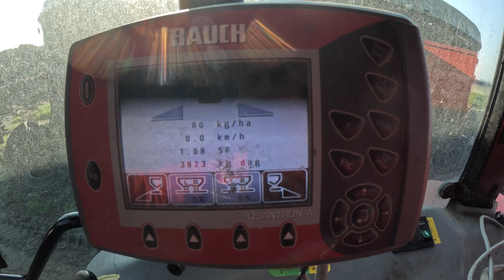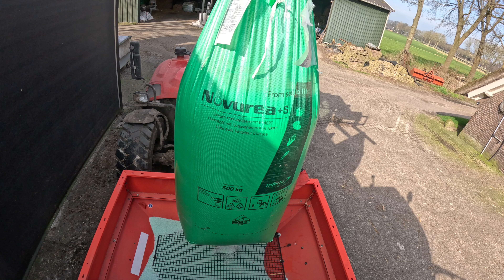Farmvlog 27: We zijn los! Hoe wij kunstmeststrooien!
Welkom terug bij Hoeve Hoogstraten in Giethoorn! 🚜 Na dagen van regen is het eindelijk droog genoeg om het land op te gaan. In deze nieuwe farmvlog nemen we jullie mee terwijl we kunstmest strooien. Benieuwd hoe we dit aanpakken? We gebruiken onze trouwe Steyr 9094 en rijden met dubbellucht voor optimale stabiliteit. Leer alles over ons kunstmeststrooiproces in deze vlog!

Maar dat is nog niet alles! We laten jullie ook zien hoe we de lampen in onze stal ophangen. Het verschil is werkelijk verbluffend! 🌾🌿

Tot volgende week zondag 9:00 uur!